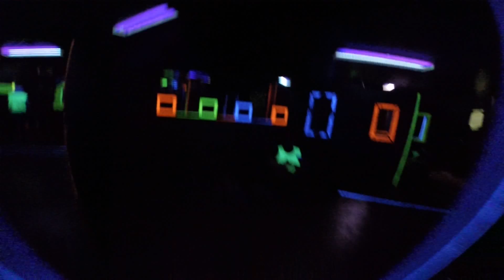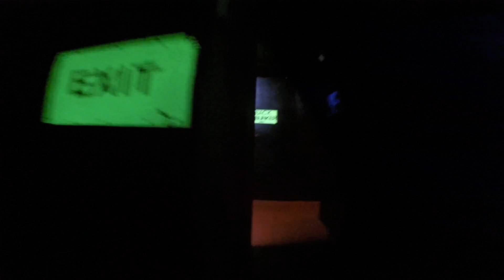16-03-25 Gopro#1 Thanks Mohamed, Steve, Jason, Alex and Sam :D